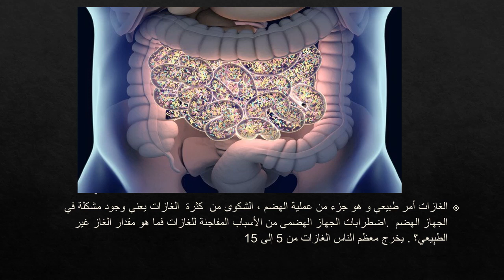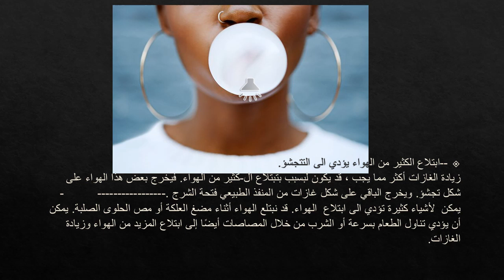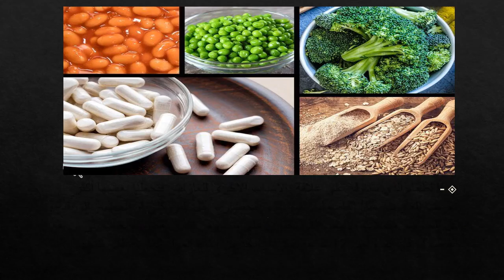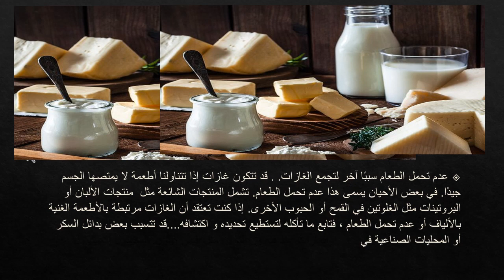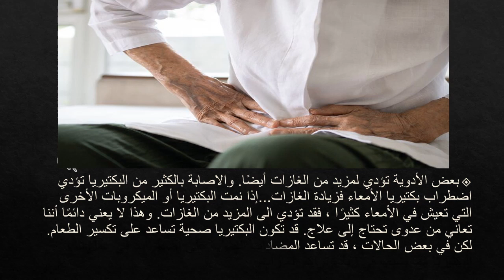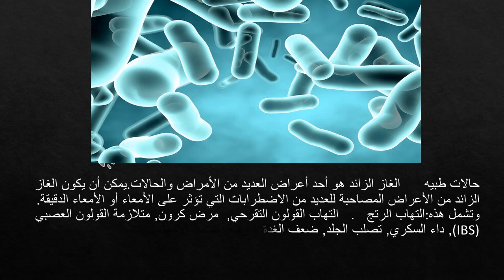التخلص من الانتفاخ وتجمع الغازات في البطن والامعاء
(خروج الغازات من فتحة الشرج مصحوبا بصوت(  الضراط اوالفساء
يعد ابتلاع الهواء أحد الطرق التي تدخل الغازات إلى الأمعاء.
يدخل الغاز إلى الأمعاء بطريقة ما. فقد يحدث هذا عند ابتلاع الهواء.و يتم إنتاج بعض الغازات في الأمعاء عن طريق البكتيريا
والميكروبات الأخرى التي تعيش هناك. تساعد هذه الميكروبات على تكسير الطعام الذي تتناوله.